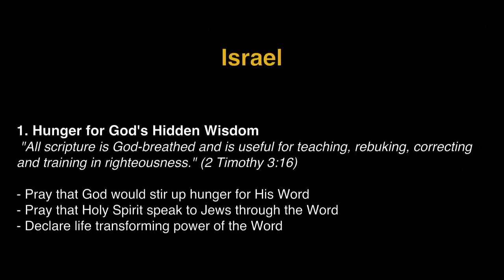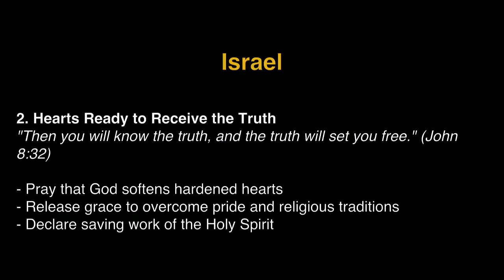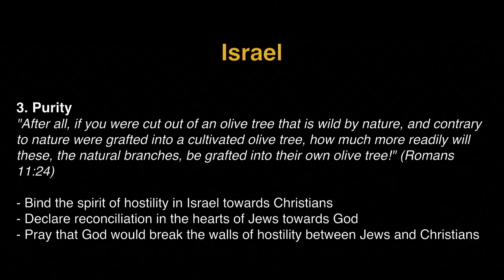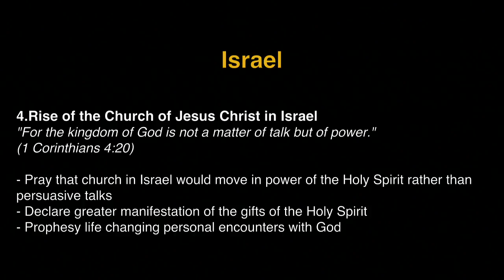K1 Prayer (W, 9/1/2016) by Michelle Kwak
Team: Michelle Kwak (praise leader, acoustic), Dean Legomina (prayer leader), Tammi Wenzig (vocal), Jisu Choi (vocal).

- Videostream Production Team: Kristen Hendricks & Delia Nugent.